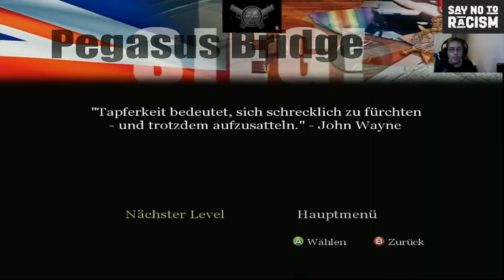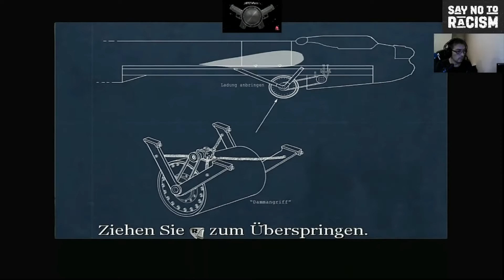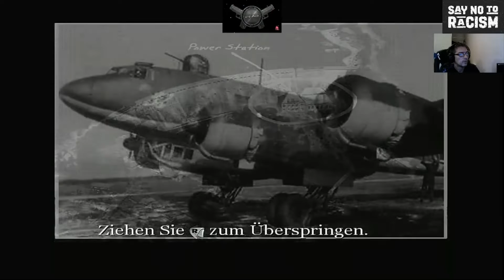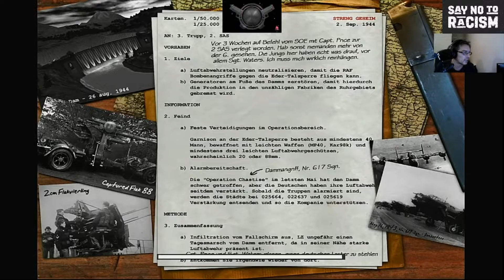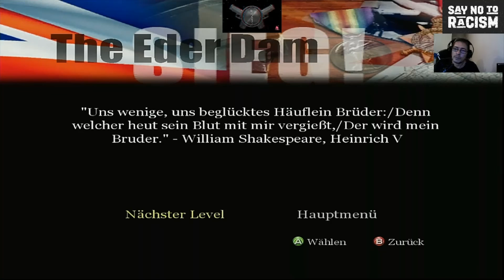Call of Duty Classic -#11- The Eder Dam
Heute nehmen wir uns mal "Call of Duty Classic" oder auch "Call of Duty 1" vor. Hier handelt es sich um die Arcade Version auf der XBOX 360.
Macht euch auf was gefasst. Einfach unbeschreiblich, das Game.